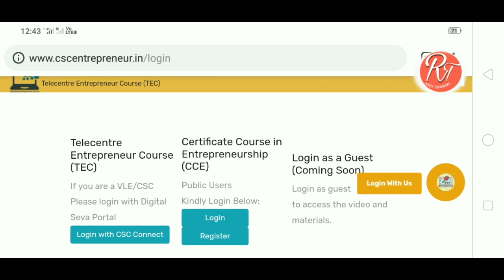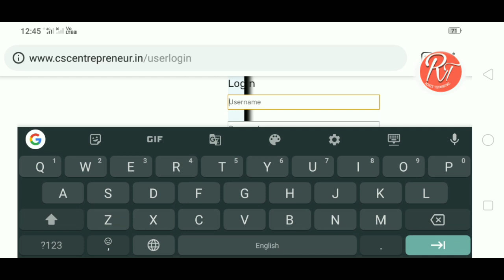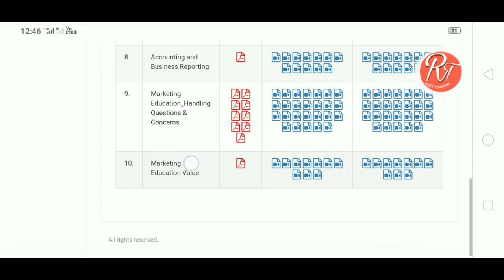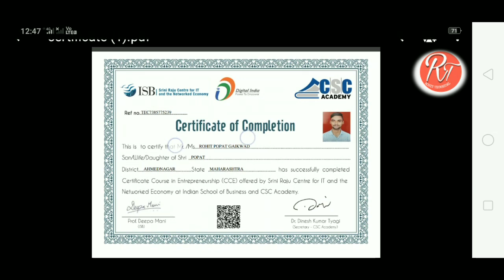Tec certificate Apply & Download Process | Apply पासून Download पर्यंत करण्याची पूर्ण पद्धत 2021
घरी बसल्या बसल्या कमवा 15 ते 30 हजार रुपये महिना.
सेतू सेंटर Open करा

Tec certificate Download
Csc Login